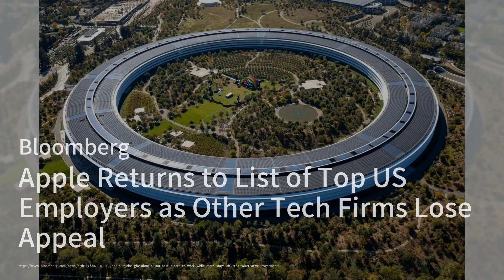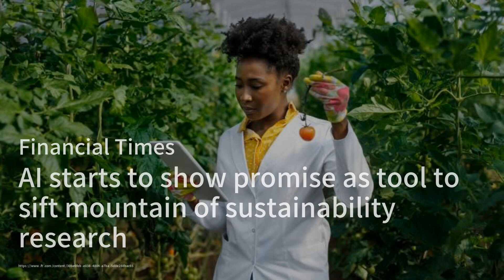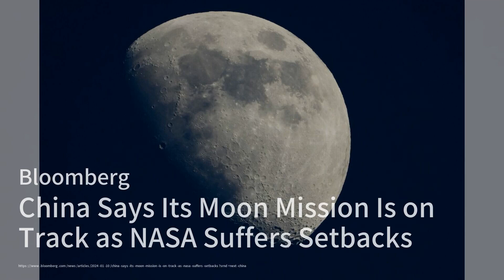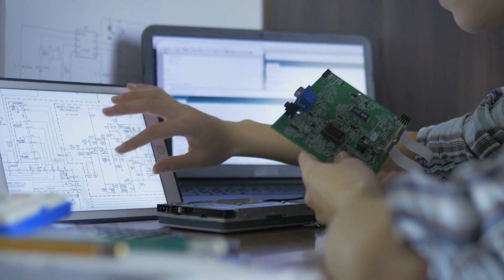Chinese companies resort to repurposing Nvidia gaming chips for AI；TikTok and Disney+ Outshine Games